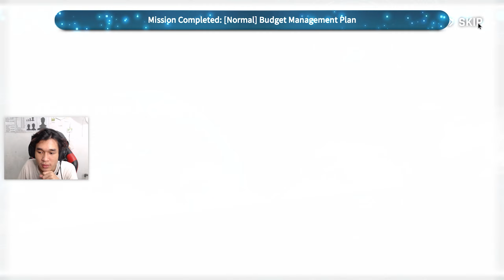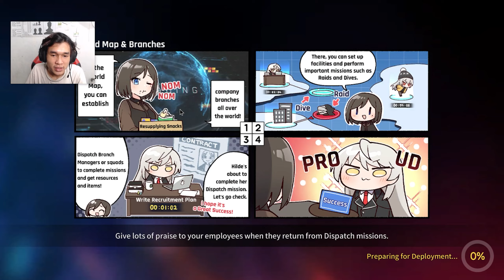Task Planet SSR (Monthly Shop) | Counter Side Indonesia #6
Akhirnya punya satu Hero Full Limit Break, tpi kok belum berasa damagenya ya, mungkin kurang dari segi equip juga sih, masi banyak yg bisa di upgrade juga hero yg Full Limit Break ini, nntinya yang gw bingung klo uda Full Limit Break, terus kita dapet Hero Dupe lagi, nnti Hero Dupenya kemana ya ??

GAME INFO
Counter Side
Genre : RPG
Size : (Mei 2022)
IOS ► 3.64GB
Android ► 3.76GB
PC ► 3.94GB

Support terus game Counter Side kalian bisa download gamenya di sini
Counter Side Playstore ►